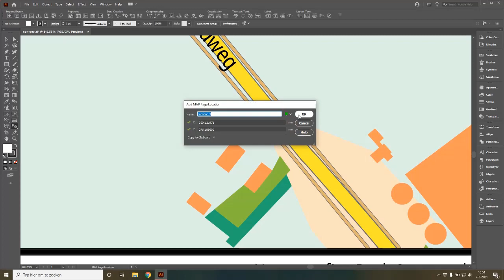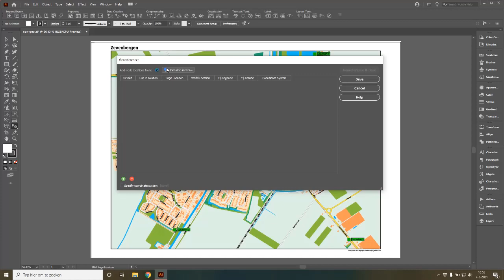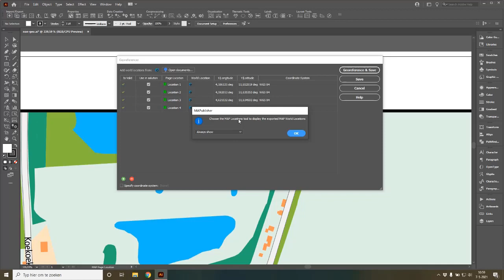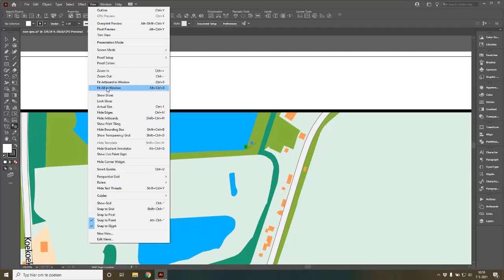Mapping Class: Georeferencing Techniques with Hans van der Maarel, Part One: The Basics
Welcome back to another exciting addition of Mapping Class, where we curate demonstrations and workflows created by expert cartographers and Avenza software power users from around the world. For this article, we are excited to introduce Hans van der Maarel, owner of Red Geographics, and expert cartographer. Coming to us from the Netherlands, Hans has put together a multi-part video tutorial showcasing tips and tricks for tackling Georeferencing in a variety of different mapping scenarios. In this first part, Hans goes over the basics of Georeferencing in MAPublisher, using a neat city map of Zevenbergen, NL. Tune in for the next edition of Mapping Class to see Part Two, which reveals how Hans approaches more technically challenging Georeferencing tasks, including dealing with unknown projection information and working with historical maps.

Do you want to know a little bit more about us?

Hans van der Maarel is the owner of Red Geographics, a long-time partner of Avenza and user of MAPublisher and Geographic Imager. He uses the products for a wide range of cartographic projects for international clients, offers training courses and consultancy projects aimed at developing workflows for clients. In addition to that he is currently a board member of NACIS. To learn more about Hans, visit redgeographics.com